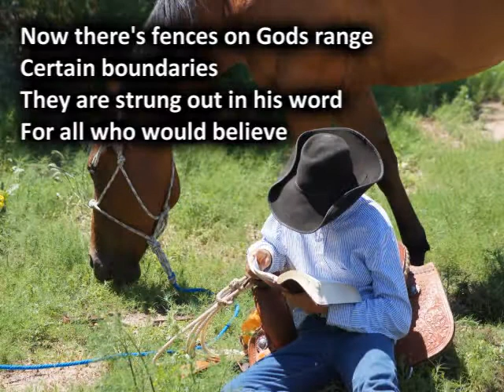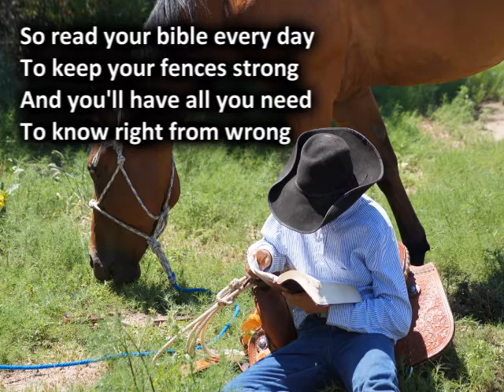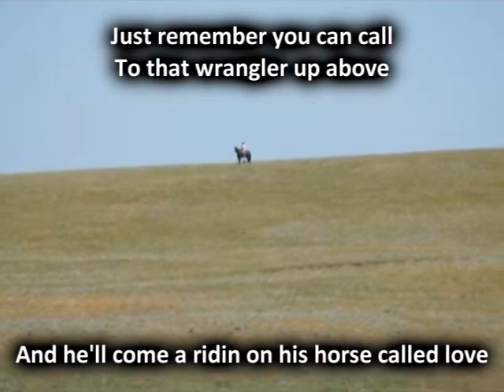Barbed Wire Song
Recorded in 2012, a song written for VBS. My grandson, Rowdy, who graduates from high school was twelve at the time.